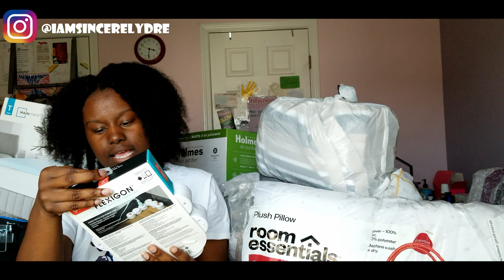Dorm Haul 2019 | UNIVERSITY OF GEORGIA | SINCERELY DRE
Heyyy y'all! Finally, finally, finally y'all. This is EVERYTHING I bought for my dorm this year. I think I did pretty good with getting almost everything I wanted without paying a whole lot for it. Stayed tuned for my dorm tour video coming very VERY soon. This is only the beginning.

COMMENT what other college videos you all want to see from me below